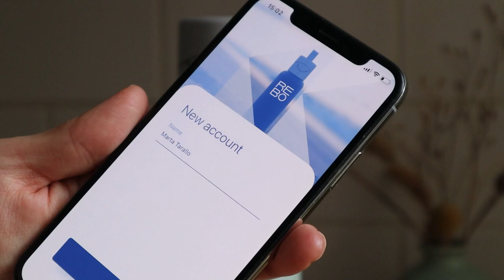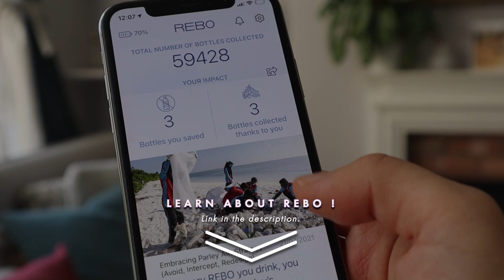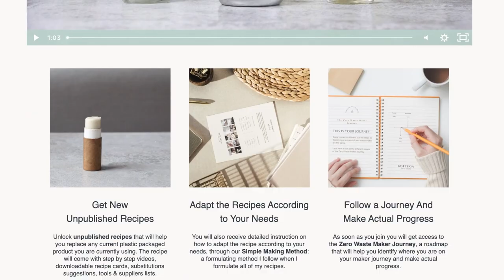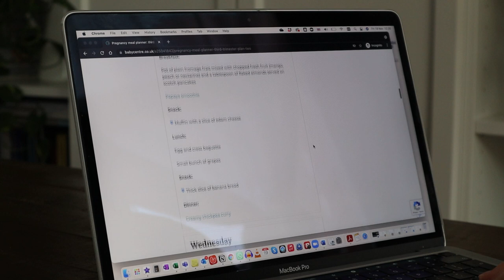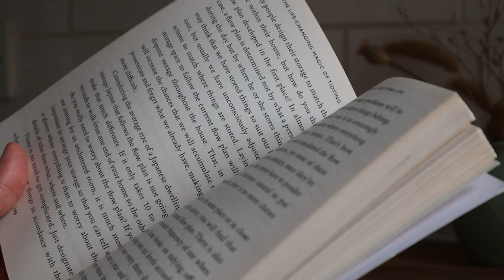5 simple zero waste habits that will change your life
5 simple zero waste habits that can change your life

Want to learn how to make all your Zero Waste Bath and Beauty Products, with fewer ingredients?

• Canon EOS M50 mirrorless camera
• Rode microphone
• NEEWER camera tripod
• Mini table top tripod

FOLLOW ME FOR DAILY FREE CONTENT & INSPIRATION!